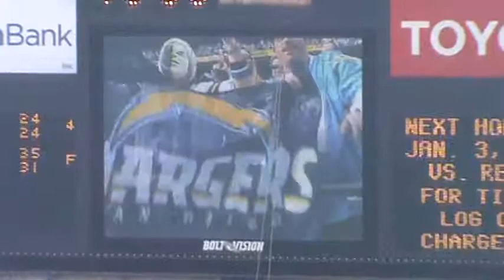Bengals vs Chargers December 2009 Opening Kickoff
Opening kickoff of game between the Cincinnati Bengals and the San Diego Chargers at Qualcomm Stadium in San Diego, California, December 20, 2009.